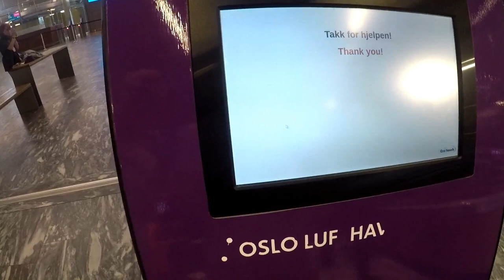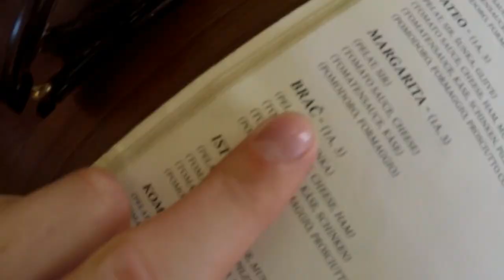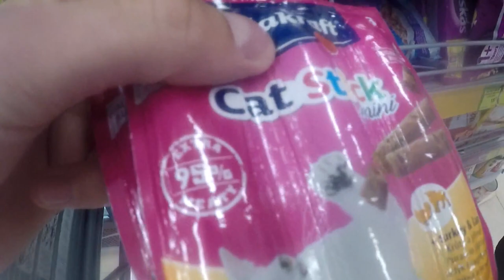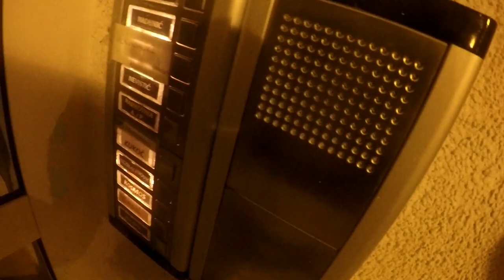KROATIA 2018 | VLOG 1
Gjerne sleng igjen en tommel opp.

▼Trykk for og se mer▼

▼ Musikk som er brukt i videoen▼